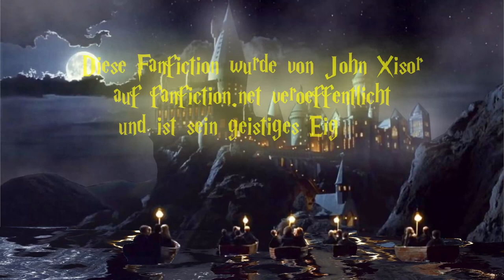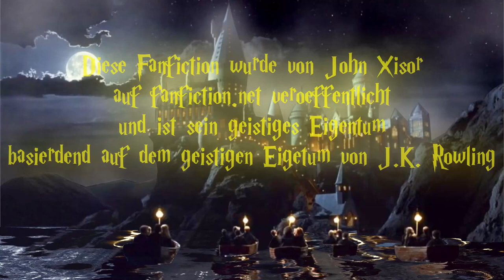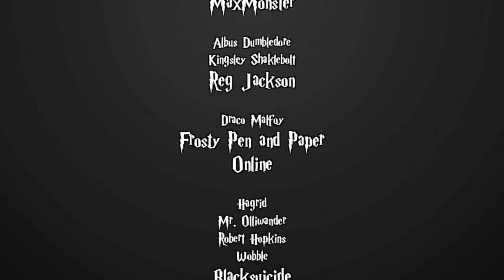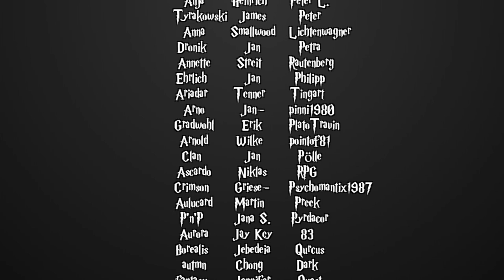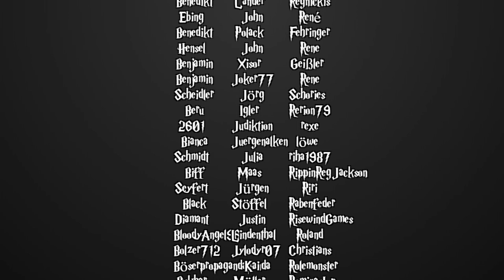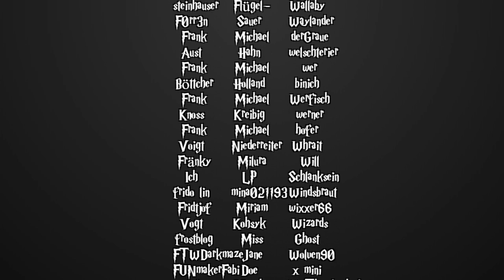[Fanfiction] Harry Potter und die Schatten der Vergangenheit -87.2- Hermines Geburtstag